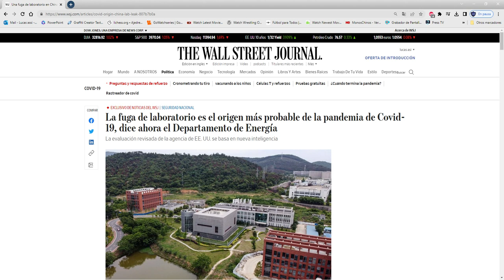Departamento de Energía de USA: "COVID-19 LO MÁS PROBABLE QUE HAYA SALIDO DE UN LABORATORIO CHINO"